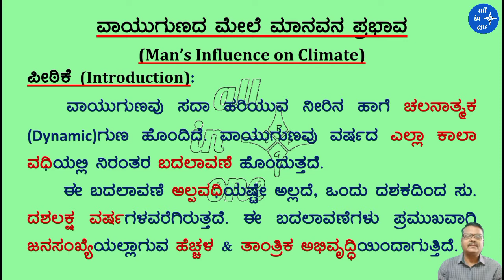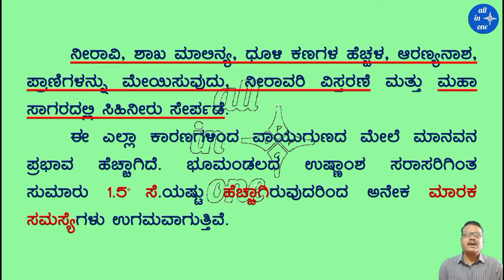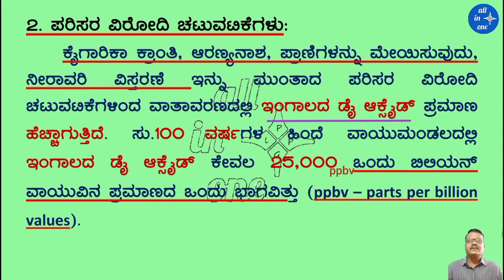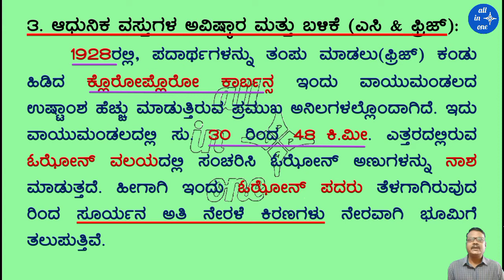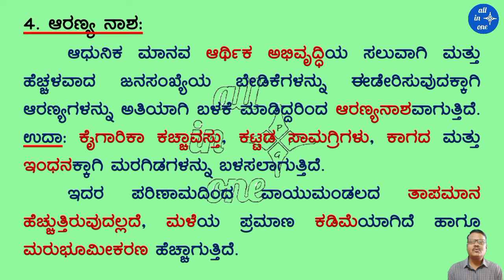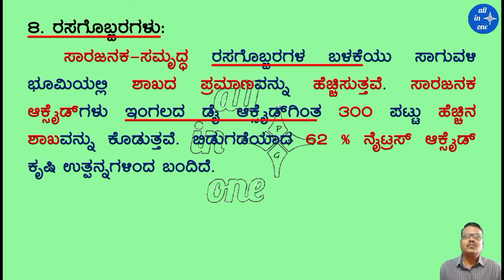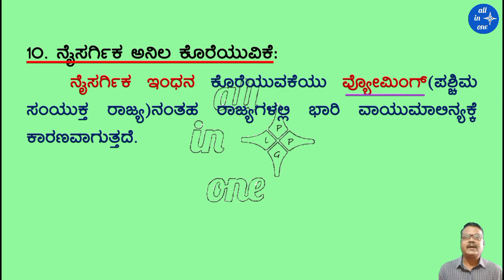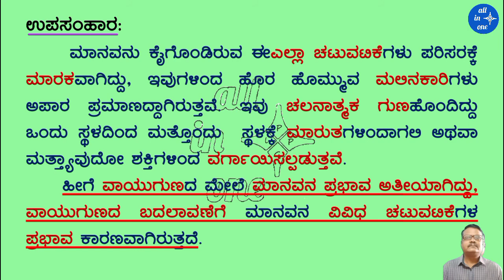Man's Influence on Environment (Climate) Man Influence on climate in Kannada, Part - 2